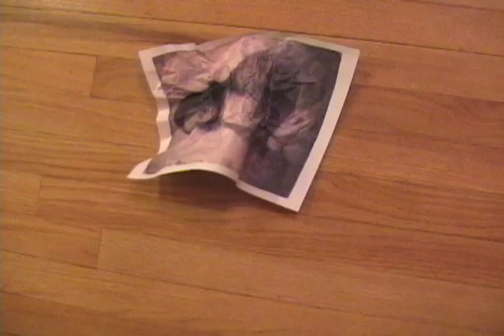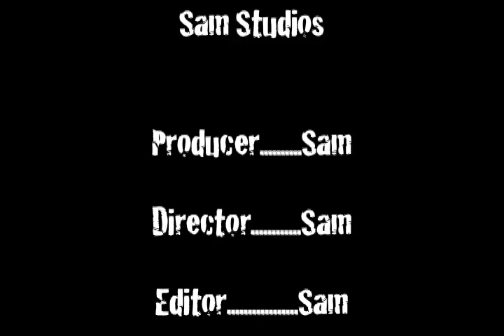Imagination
(WATCH IN HIGH QUALITY)  This is a short film about a kid that is bored so he uses his imagination to create a masterpiece.